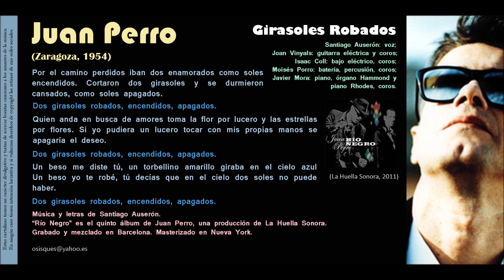Girasoles Robados - Juan Perro